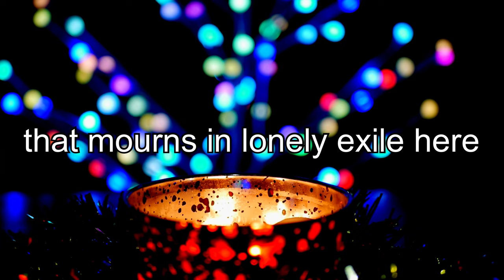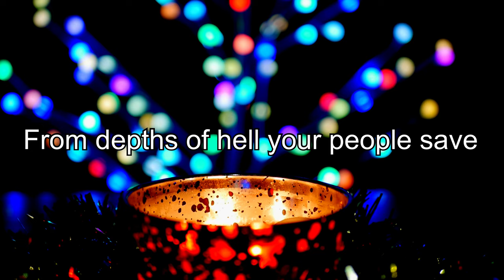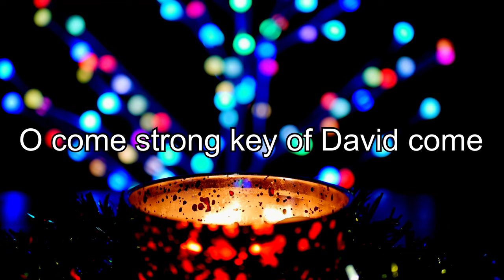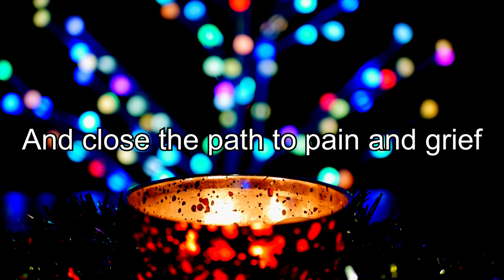O Come O Come Emmanuel (Lyric Version) by So-Loved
So-Loved’s version of the well-known carol, with lyrics.

Happy Christmas everybody!

At Upper Room Studio, Leeds.
Arranged and produced by Murray McEwan